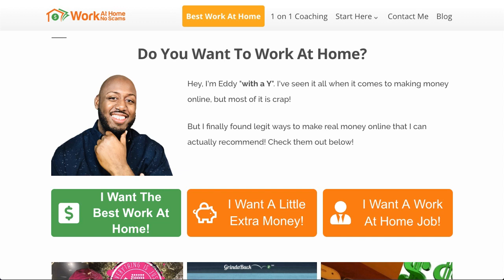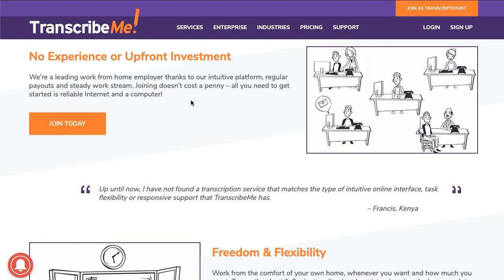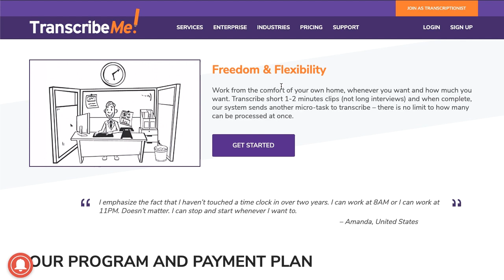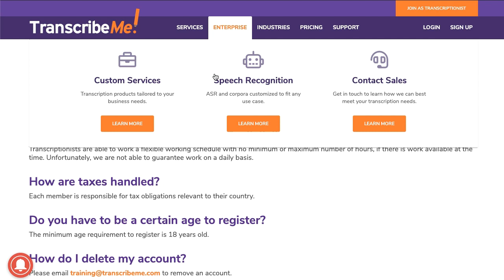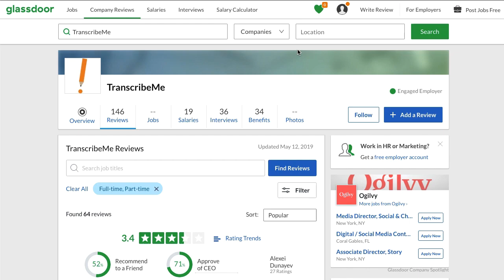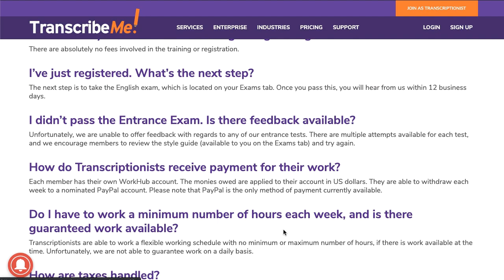Make $2200 Typing What You Hear! | TranscribeMe Review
In this TranscribeMe.com Review, we'll expose the truth about Transcribe me. Watch this video if you've wondered: Is transcribe me a scam or legit? They claim you can make money online typing. Are people really earning up to $2200 per month for transcription jobs they do? Well we answer all of that in the video above.